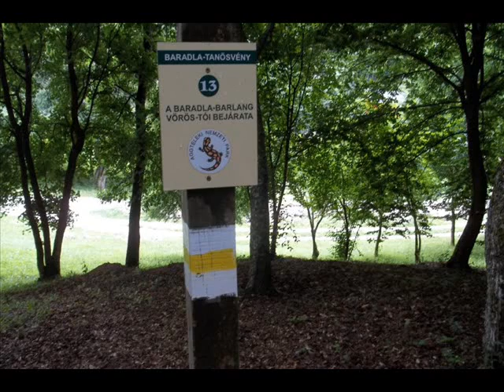Baradla Tanösvény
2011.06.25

A 7,5 km hosszú tanösvényt felújították és most ezt jártam be. A túra alatt esőszünetet kellett tartanom, de az eső után a táj csak még szebb lett. Rengeteg lepke falta a védett virágokat!